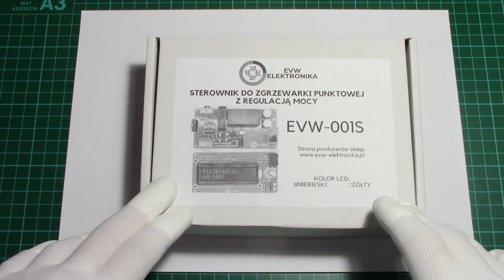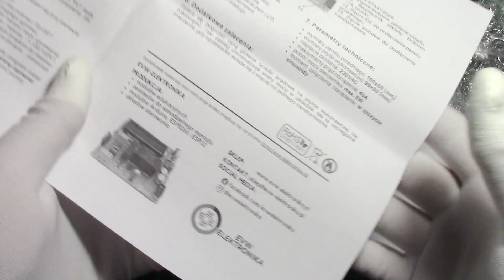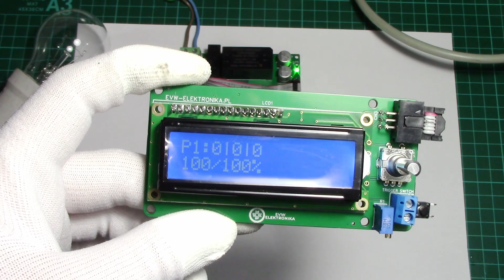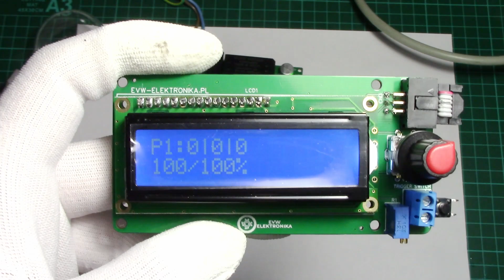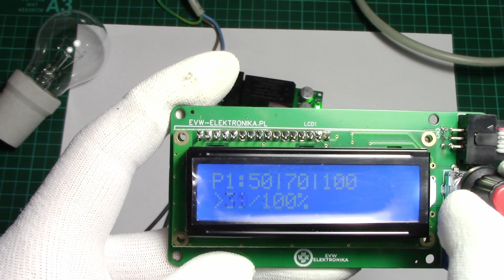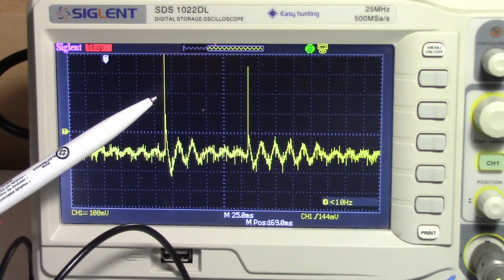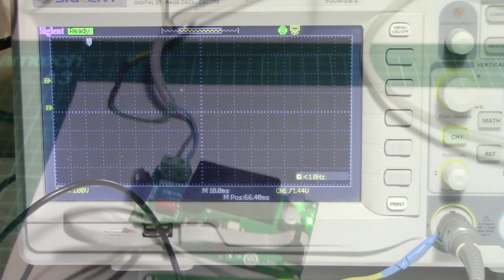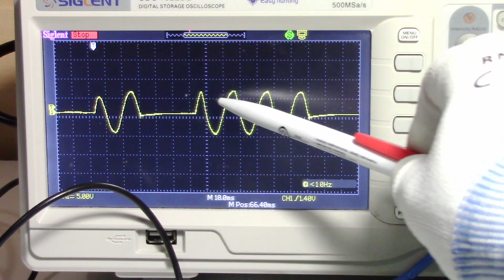Test najlepszego sterownika do zgrzewarki punktowej!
Sklep elektroniczny Sterownik do zgrzewarki punktowej do ogniw 18650, sterownik z regulacją mocy!
Wielkie podziękowania Tomkowi Radomskiemu za cenne wskazówki i wspólne przedyskutowanie kilku kwestii związanych z projektem sterownika.

Do wpisania w koszyku na stronie sklepu.

0:00 Wstęp
0:45 Unboxing
1:47 Przegląd modułów
4:00 Wprowadzanie ustawień
5:08 Test z żarówką
6:33 Testy z oscyloskopem
7:54 Test z transformatorem
10:49 Zakończenie

EXTRA TAGI: (NIE CZYTAJ TEGO)
Jak zrobić zgrzewarkę?
Jak zrobić sterownik
sterownik do zgrzewarki
zgrzewarka do ogniw
Jak zrobić układ elektroniczny?
Jak zrobić?
Jak zbudować?
Co to znaczy?
Rower elektryczny?
Jak zbudować rower elektryczny?
Pojazd elektryczny.
Akumulator do roweru elektrycznego?
Komputer pokładowy.
Jak zbudować układ na Arduino?
Co to jest Arduino?
Jak działa mikrokontroler?
Podstawy elektroniki elektrotechniki.
Jak zaprogramować mikrokontroler Arduino?
Jak lutować?
Jak zrobić swoją płytkę elektroniczną?
Jak zaprojektować PCB?
Naprawa urządzenia.
Sterownik do silnika.
Jak zrobić samodzielnie?
DIY